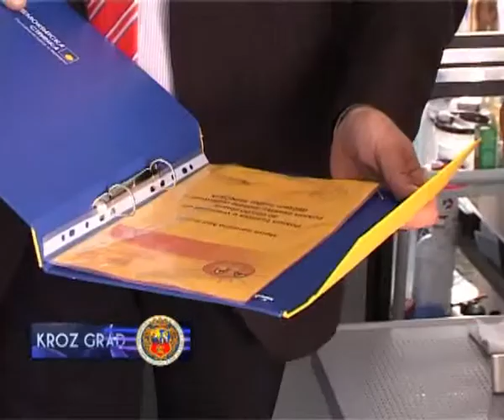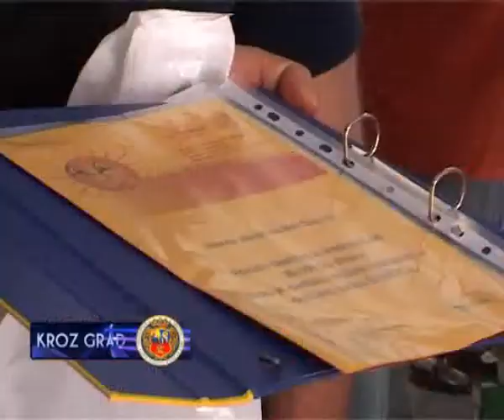RUKOVODSTVO MZ MALI BAJMOK U POSETI TROJKAMA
Rukovodstvo MZ Mali Bajmok posetilo je danas porodicu Mačković, Sandru i Aleksandra, koji su od pre nešto manje od tri meseca srećni roditelji trojki-Aleksandre, Anđele i Alekse.Porodica Mačković, u kojoj je trenutno samo Aleksandar zaposlen, svaka pomoć za troje mališana je dobrodošla.
MZ Mali Bajmok ima 8000 stanovnika a prosek starosti je preko 60 godina pa su Aleksandra, Anđela i Aleksa doneli posebnu radost i nadu da će beba u ovom delu grada i uopšte u Subotici ubuduće biti mnogo više.